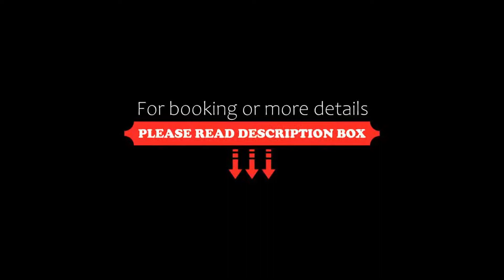NH Ravenna, Ravenna, Italy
About Property:
The NH Ravenna is located 200 m from the railway station and is close to Basilica of Sant'Apollinare Nuovo. It offers free Wi-Fi throughout.
Set in the historic centre of Ravenna, this hotel provides immediate access to the city's main attractions. Within walking distance, you can admire Basilicas of San Giovanni Evangelista and San Vitale, and the Mausoleum of Galla Placidia. From the railway stati...
Property Type: Hotel
Address: Piazza Goffredo Mameli 1, 48100 Ravenna, Italy
Searching For
1. NH Ravenna - Ravenna - Italy
2. NH Ravenna - Ravenna - Italy Address
3. NH Ravenna - Ravenna - Italy Rooms
4. NH Ravenna - Ravenna - Italy Amenities
5. NH Ravenna - Ravenna - Italy Offers and Deals
Audio Credit:
Track Title: Subway Dreams
Artist: Dan Henig